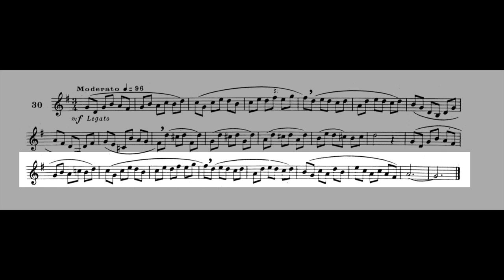MAXIME-ALPHONSE II Nº 30 Moderato. Horn solo & Piano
Accent every note when starting practice. The intensity of accentuation will be lessened by and by as soon as binding gets easier.